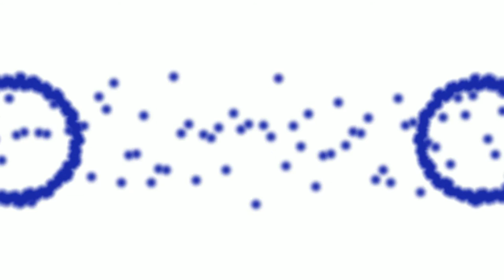DOTS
An animation by MU Art & Design student, David Kendall.